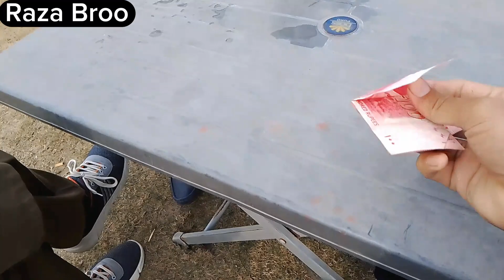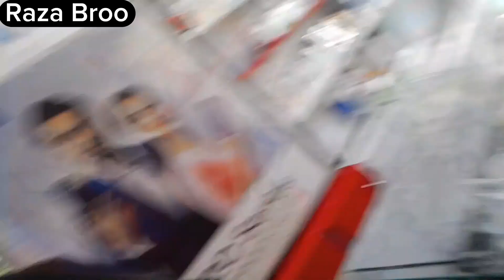AJ dostu ka porana qarz chukana para|Friend party|Tea time|I love Bhakkar|duckybhai|vellamunda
AJ dostu ka porana qarz chukana para
friends party
At I love Bhakkar
Raza Broo
daily vlog

I gave party or treat our friends.Because I was bought a mobile 4 month ago then treate done.Niw after a long time I give treat our friends.
This video is quite delicious.And we make some funny environment.

Aet sweet 🧁 and take tea ☕☕☕☕

This link 🔗🔗🔗 is our Facebook page

plz fellow our page

This link 🔗🔗🔗🔗 is TikTok I'd plz also fellow it